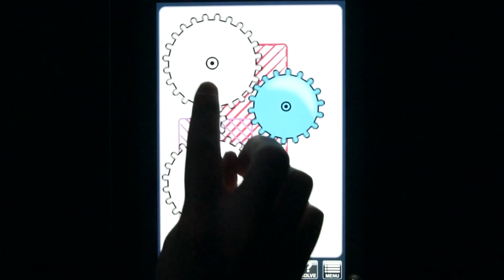Geared Level 41 Solution Walkthrough